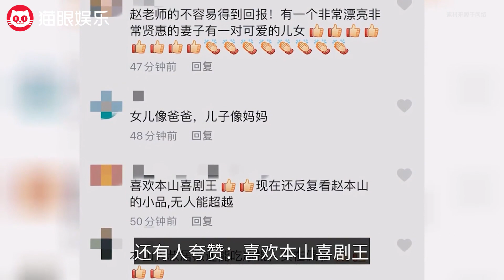63岁赵本山与女儿穿亲子装，头发花白吃雪糕费力，笑容灿烂心情好